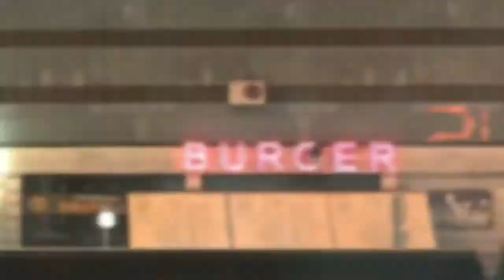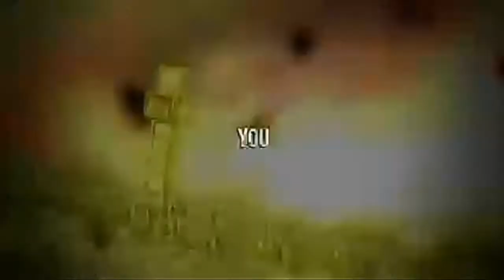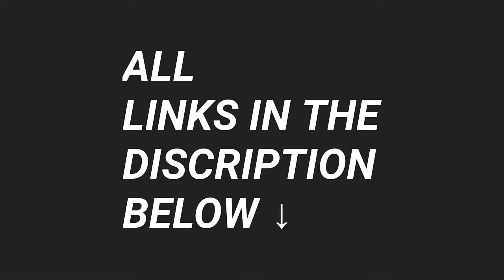Top 5 Best games you should play this month || Insane Dude 🔥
★ Channel links

LIST OF GAMES ⬇⬇

Check out 5 best games of October 2017 from the list of Insane Dude 🔥✌

OTHER SOCIAL SITES FOR MORE
 FUN👇

Insane dude